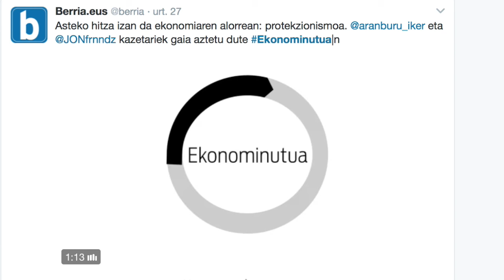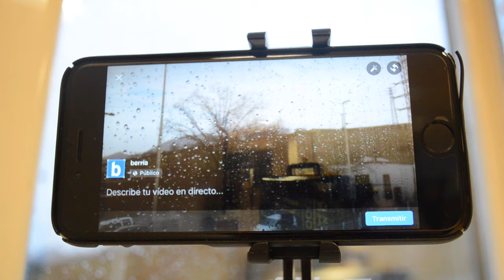BERRIA TBren 10.urteurrena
| Hamar urte igaro dira BERRIAk bere lehenengo bideoa sarera igo zuenetik. Harrezkeroztik, ia 2800 bideo ekoitzi eta sareratu ditu. Asko aldatu da bideogintza hamar urte hauetan eta BERRIA TB ez da atzean geratu.